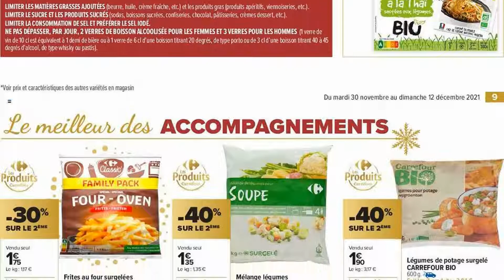catalogue CARREFOUR MARKET du 30 novembre au 12 décembre 2021 🔴 Arrivage - FRANCE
🛒🛒NOUVEAU catalogue chez 📍CARREFOUR MARKET📍 du mardi 30 novembre au dimanche 12 décembre 2021 en FRANCE!